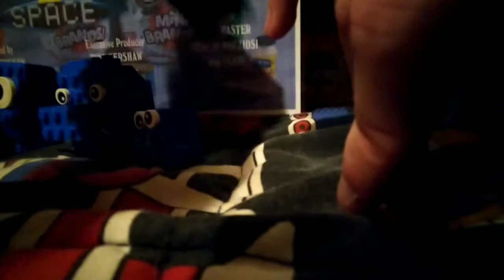Stickery Mayhem Crashlings in Space E11 - Foot 'N Mouth Unflushable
NEW LIMITED EDITION FOUND! In this episode, Foot 'N Mouth introduces himself, the winter sled superzing finds a goose to bring home, Foot 'N Mouth meets the other limited editions and he talks about his backstory.